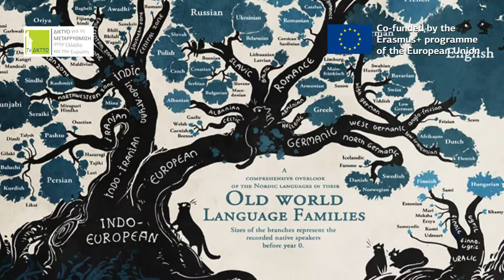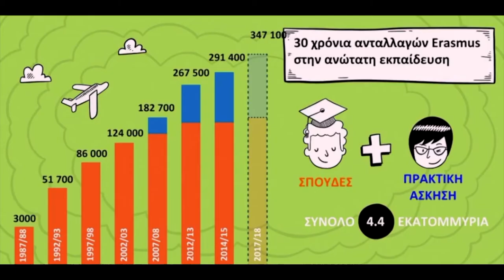IDEA4EUROPE: Round 1